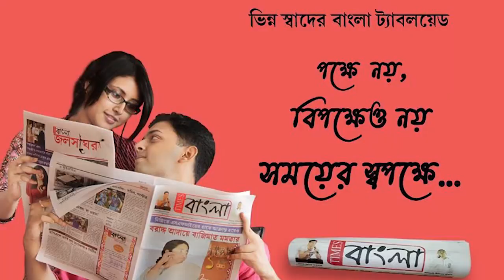হাওড়া ব্রিজে গুরুতর বাস দুর্ঘটনা